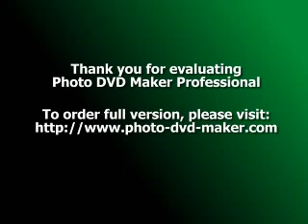ZENY IF EVER YOUR BE IN MY ARMS AGAIN